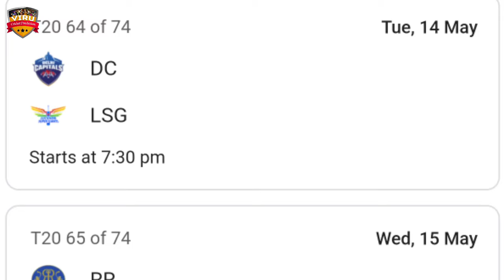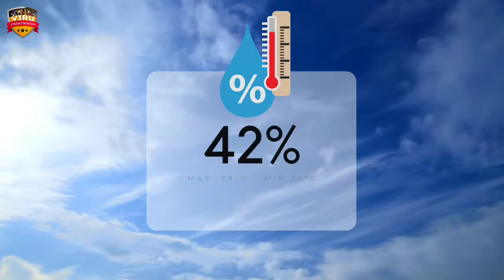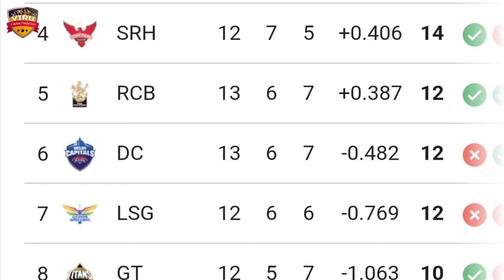Delhi Capitals vs Lucknow Super Giants, 64th Match Prediction | Who Will Win? LSG vs DC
JOIN US:-

Indian Premier League 2024, Delhi Capitals vs Lucknow Super Giants, 64th Match Prediction | Who Will Win? RCB vs DC Match Prediction

Delhi Capitals vs Lucknow Super Giants, 64th Match Prediction in a battle of cricket giants! Don't miss a single moment of the action-packed series – it's going to be a rollercoaster ride of boundaries, wickets, and nail-biting finishes!

Royal Delhi Capitals vs Lucknow Super Giants
IPL 2024
IPL league
LSG vs DC Match Prediction
DC vs LSG Match Prediction
LSG vs DC
LSG vs DC
T20 Match Prediction
T20 Cricket
who will win
kaun jitega